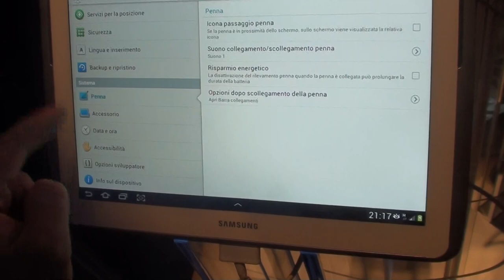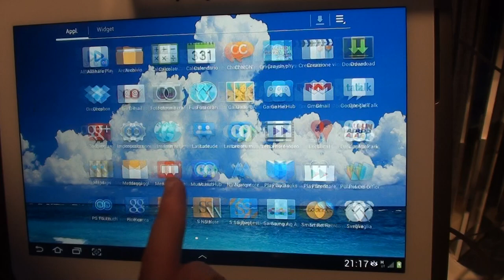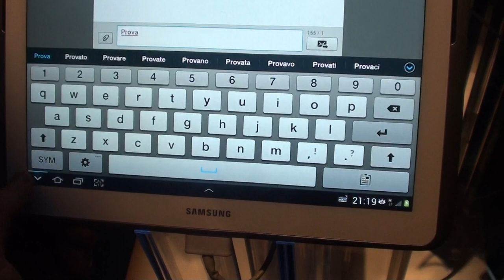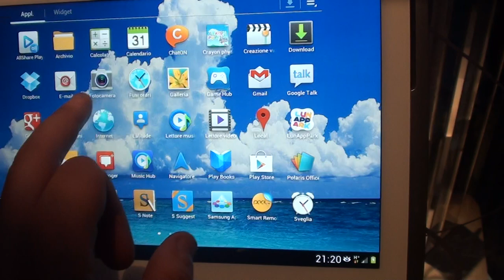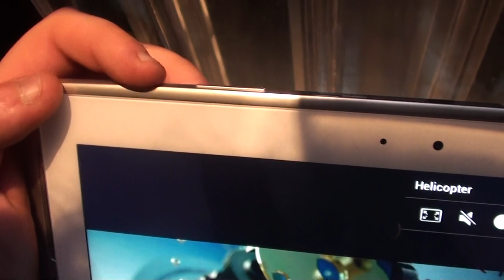Samsung Galaxy Note 10.1 parte 1 NexusLab